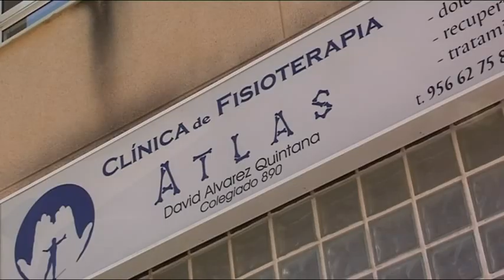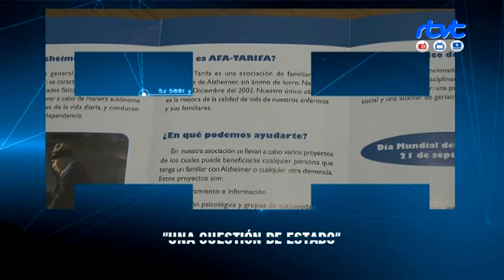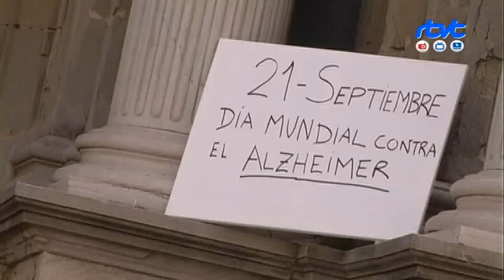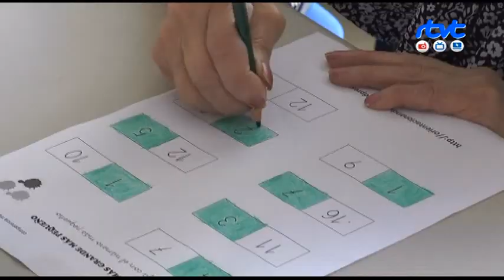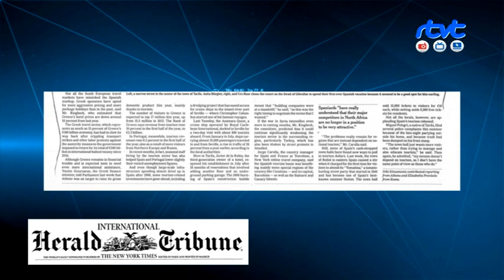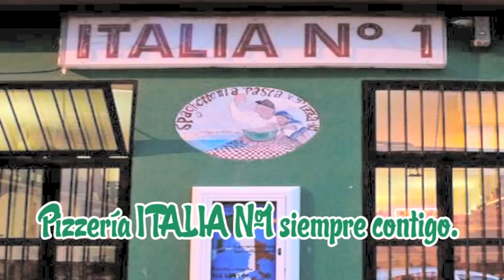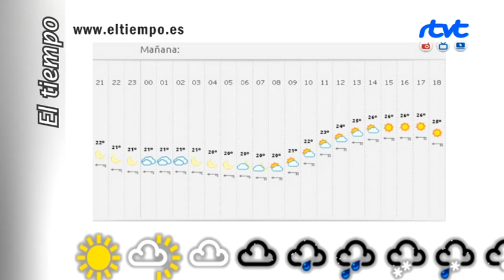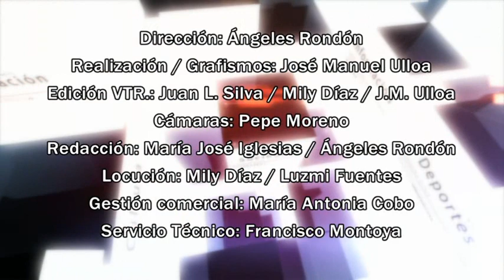TarifaNOTICIAS 20 SEPTIEMBRE 2013